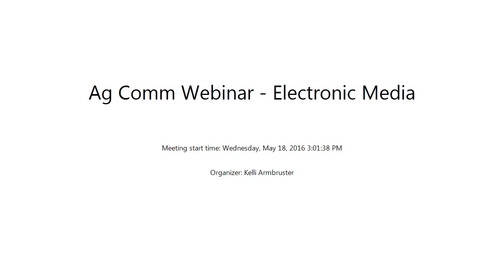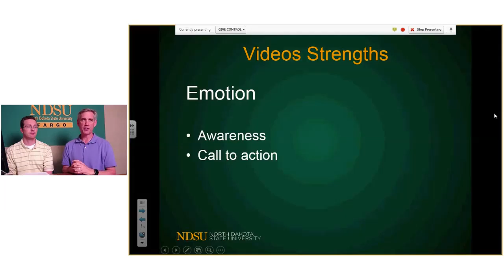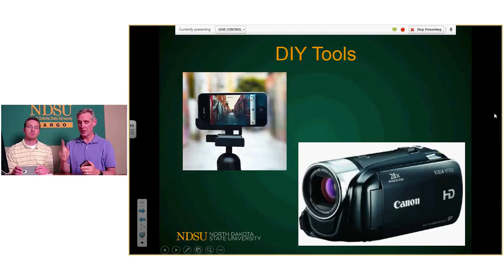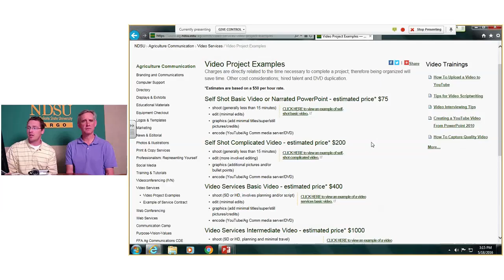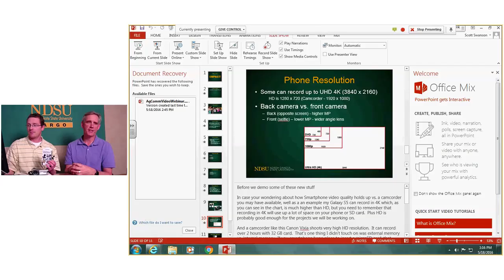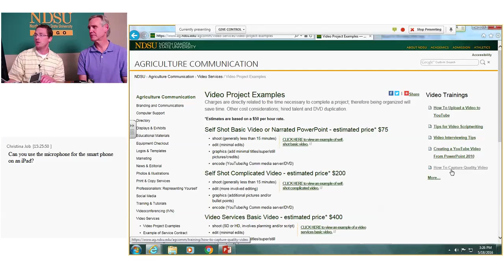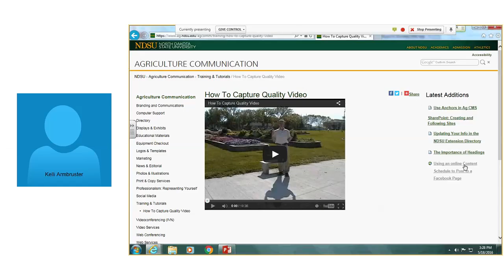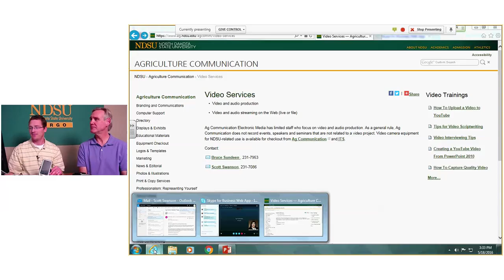Ag Comm Webinar: New Video Equipment and Video Tips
NDSU Ag Comm Electronic Media Specialists, Bruce Sundeen and Scott Swanson discuss why video can help you and they will show you some new toys for video that can be checked out from Ag Communication.